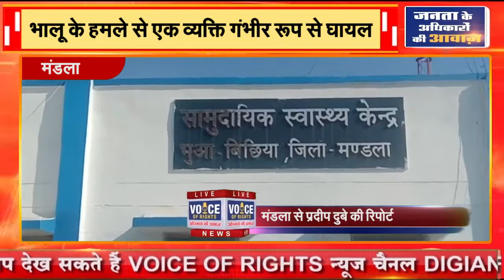मंडला : भालू के हमले से एक व्यक्ति गंभीर रूप से घायल